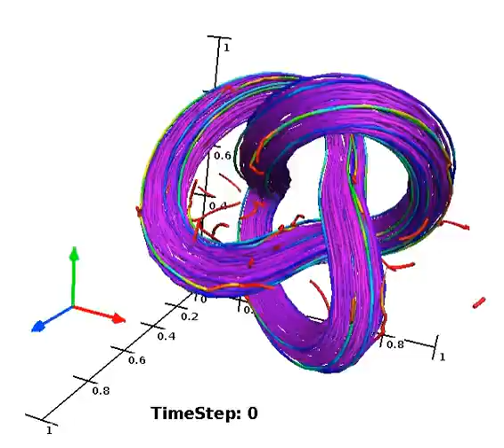Trefoil Knot Magnetic Field